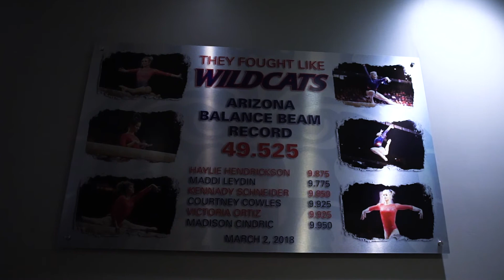Arizona Gymnastics Locker Room Tour